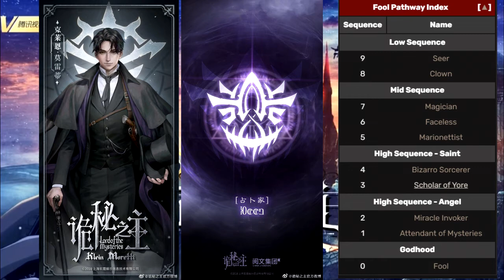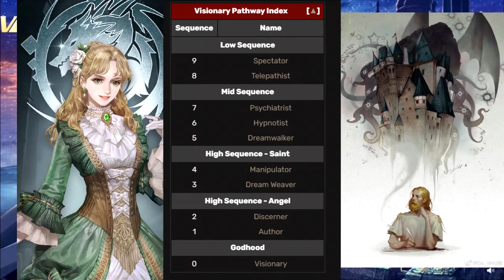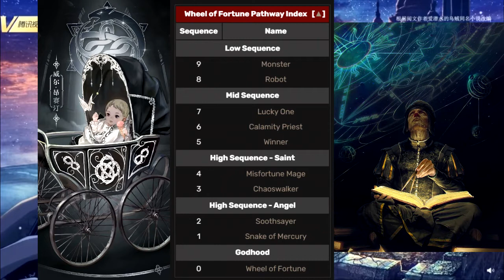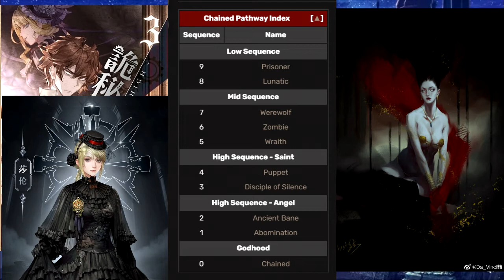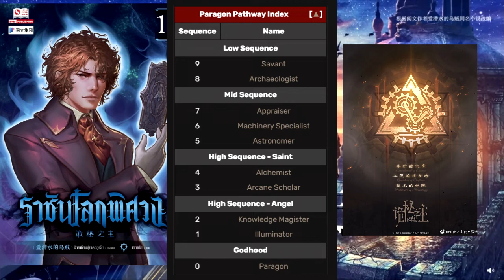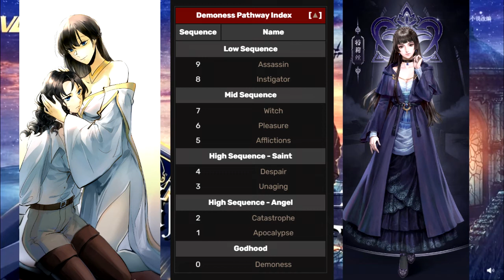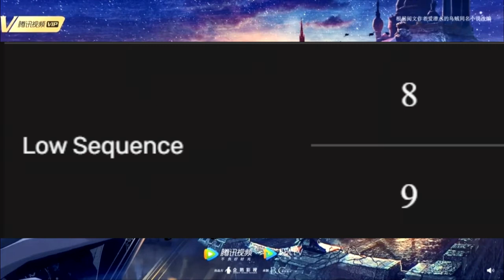ทำความรู้จักสายน้ำยาเวทมนตร์ทั้ง 22 สาย จากเรื่อง ราชันโลกพิศวง(ราชันเร้นลับ) Lord of Mysteries 诡秘之主